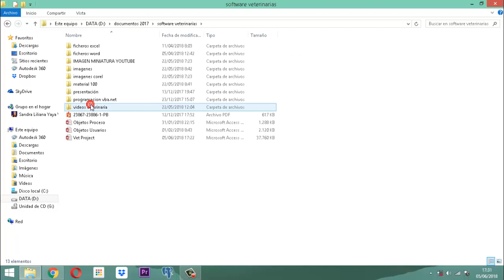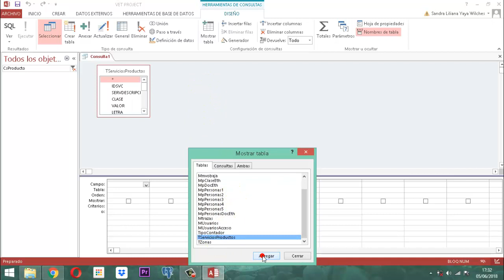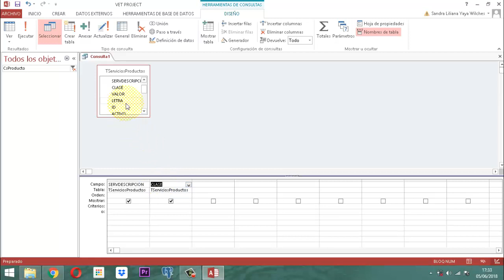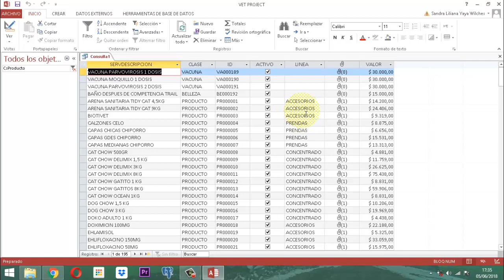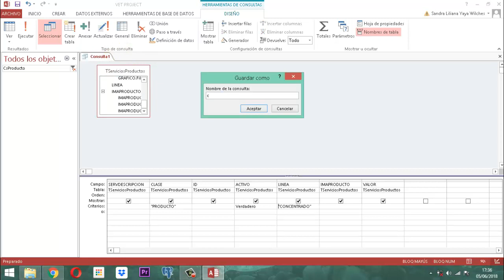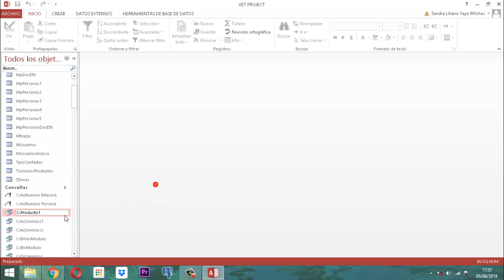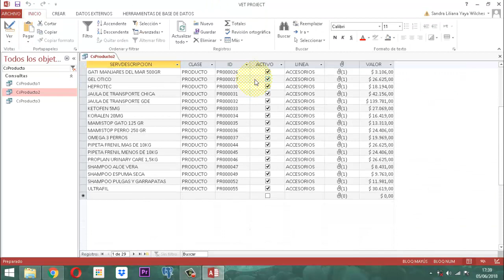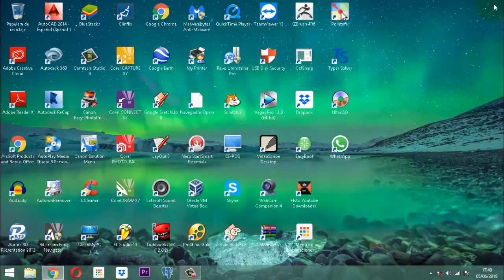Vet Project 125 Módulo Productos CS01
Con este video se establece el proceso de consultas para el módulo productos iniciando por crear las consultas de selección para tal fin en la base de datos relacional Vet Project del proyecto veterinario y es la entrega nro. 01.